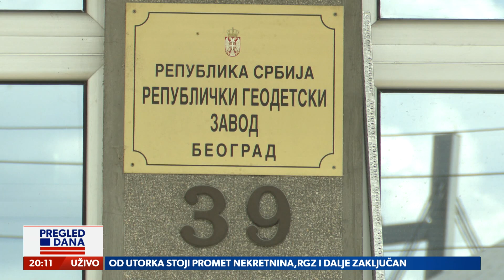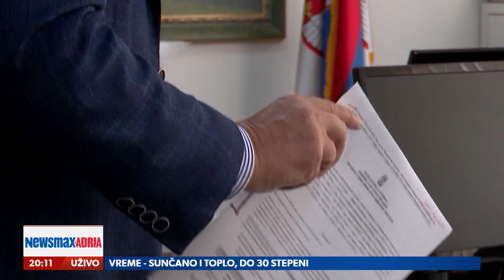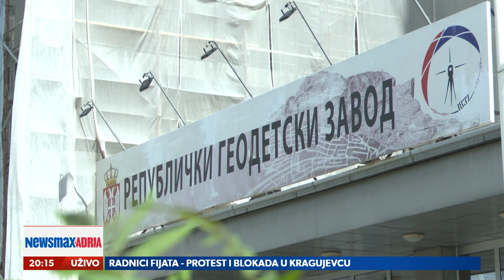TEMA RGZ: Koje su posledice što RGZ ne radi već četvrti dan zbog hakerskog napada?